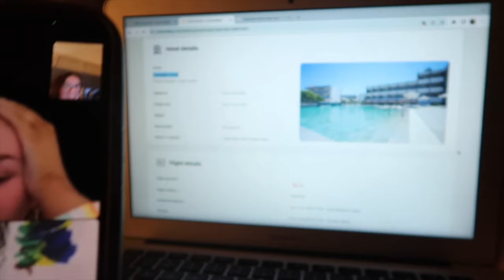we're off to greece!🇬🇷☀️ | weekly vlog 8.3.24